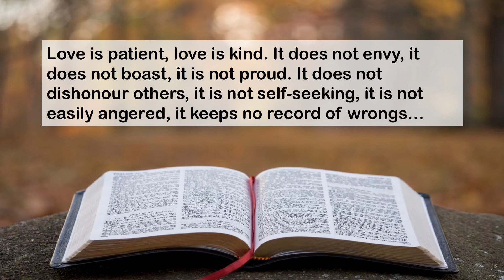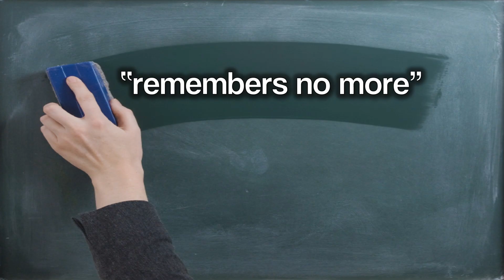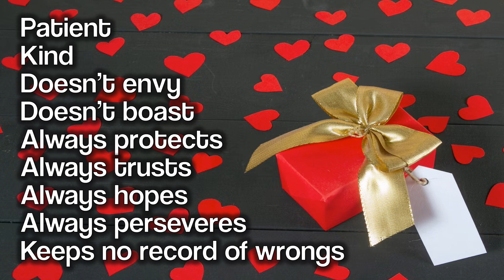Valentine's Day - What does love look like? (Assembly for primary schools)